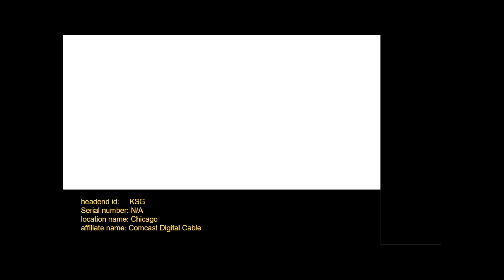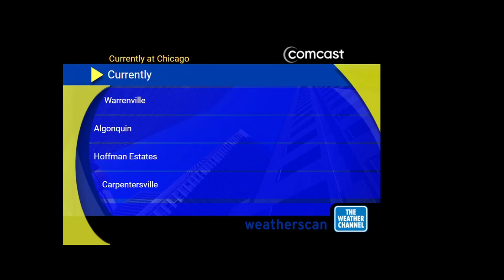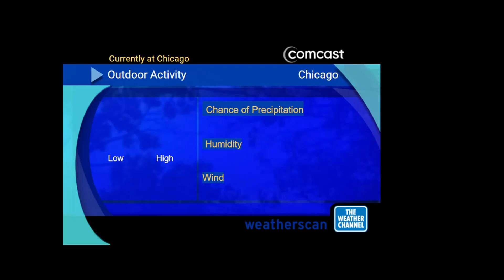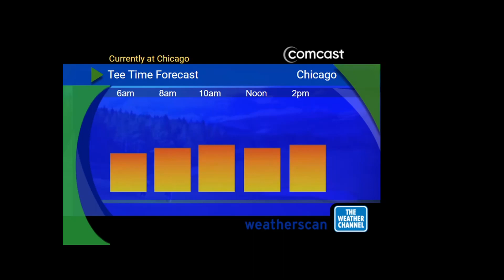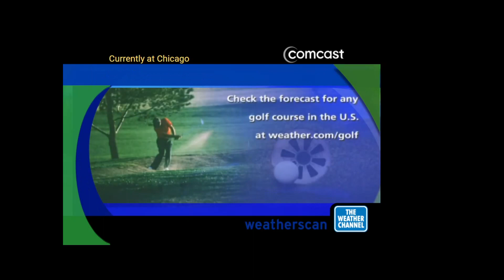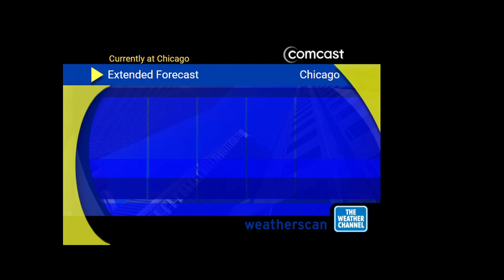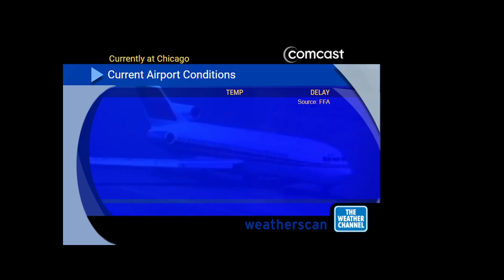Weatherscan V1 Emulator Beta | Chicago IL | No Data | 11/8/2021